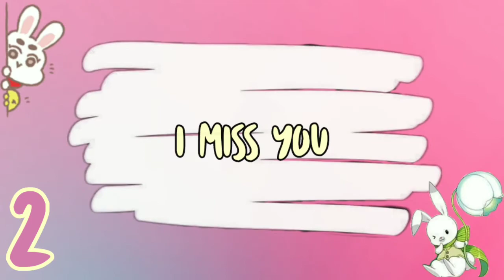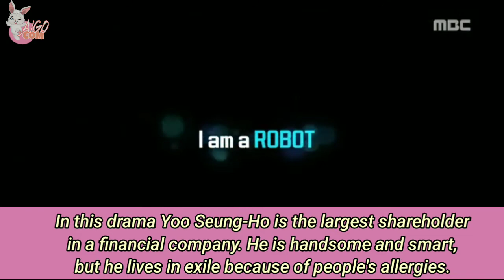유승호 BEST KOREAN DRAMA LIST STARED BY YOO SEUNG HO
I will be more creative in sharing information about Korean dramas and Korean celebrity lives.

yoo seung ho and lee se young interview eng sub,
yoo seung ho has a smile only for cho bo ah,
yoo seung ho kim so hyun seoul music awards,
yoo seung ho kim seokjin,
yoo seung ho kdrama,
yoo seung ho lee se young interview,
yoo seung ho lee se young i miss you,
yoo seung ho lee se young interview eng sub,